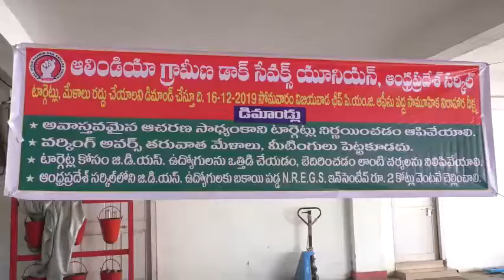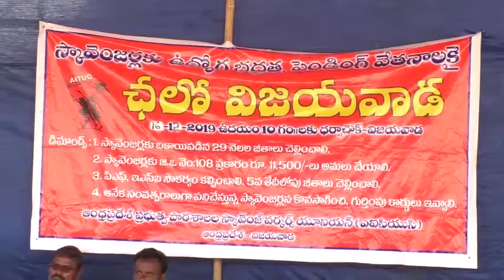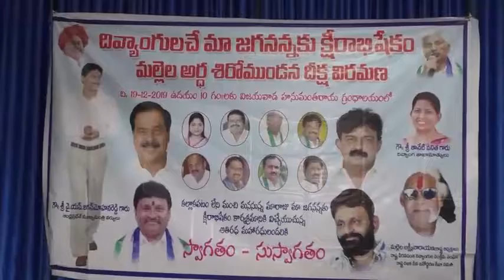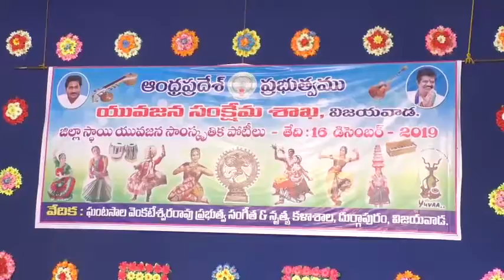Evening news final 16 12 2019 002